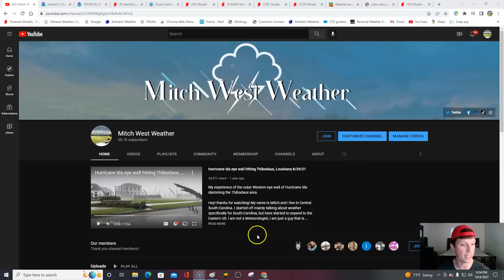Update on the tropics! The Caribbean needs to be watched closely!!